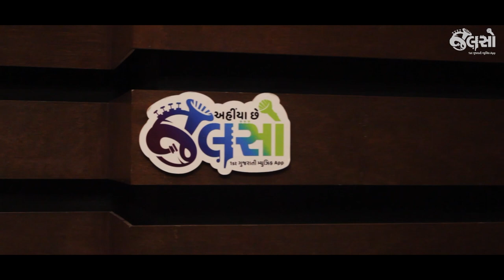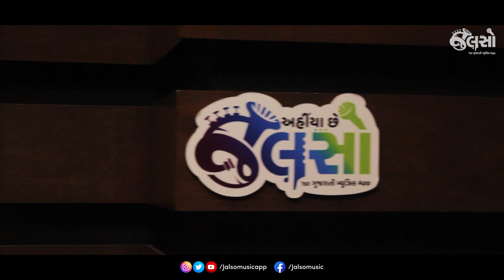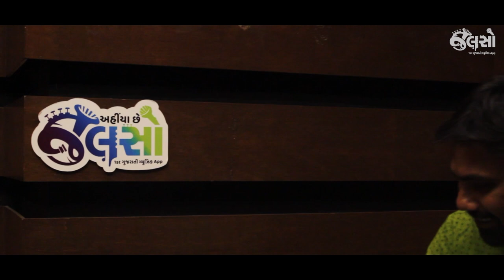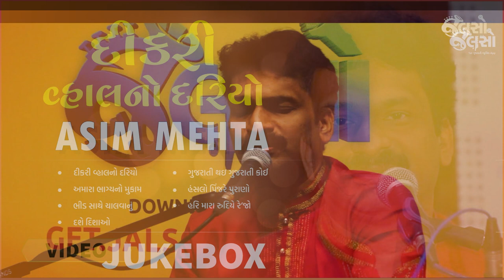Dikari Vhal No Dariyo | Asim Mehta | Jukebox Music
Asim Mehta is one of the finest aspiring singers of Gujarat. He loves performing gazals & light vocal Gujarati music. Here you can find the solo track of his Live Jamming along with Megh Mehta.